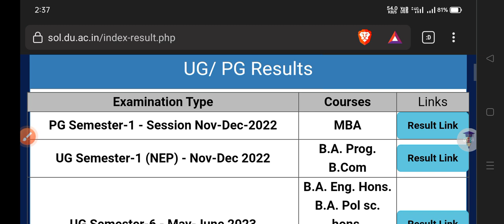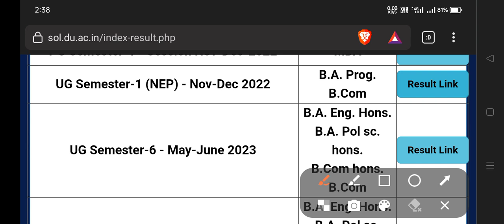SOL 1st / 4th Semester Result Declared 2023 | SOL Result Declared: 1st, 4th Semester All Course 2023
SOL 1st / 4th Semester Result Declared 2023 | SOL Result Declared: 1st, 4th Semester 2023

Thanks For
Watching.